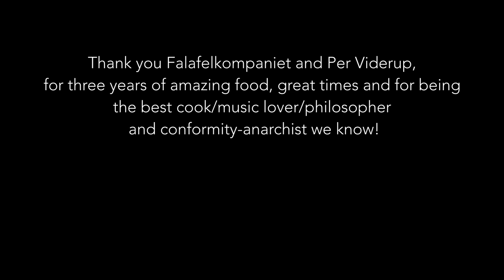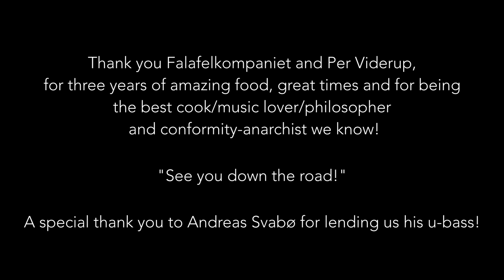Trondheim Loft Orchestra - Falafel Blues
This marks the end of an era, the Falafelkompaniet in Trondheim takes a break for an indefinite future. We had the honor of playing a "goodbye and good luck-concert". It’s been a great journey, and we're sad to see you go. But hopeful to what the future might bring, this one is for you Per Viderup!

Composition by Jonas Ehnroth

Bjørn Marius Hegge - U-Bass
Wilhelm Westerman - Drums
Jonas Ehnroth - Banjo
Amund Totland - Acoustic Guitar
Erlend Vangen Kongtorp - Tenor Saxophone

Filmed by Martin Kristoffersen
Edit by Jonas Ehnroth
Mix by Wilhelm Westerman